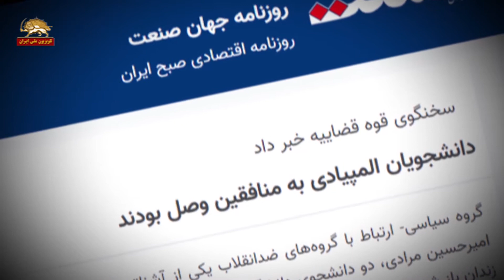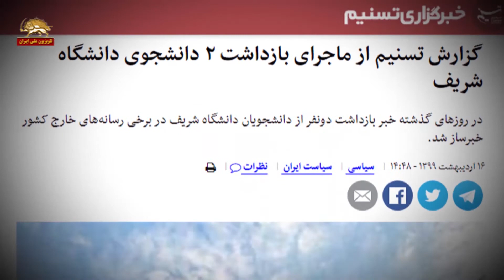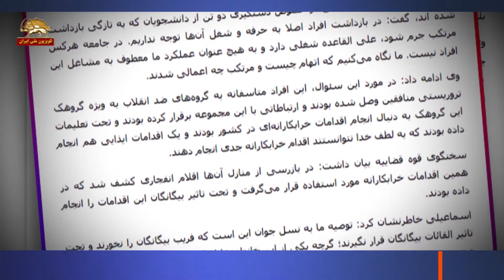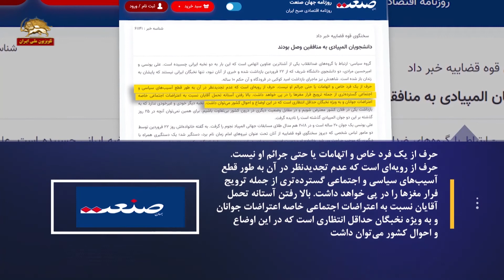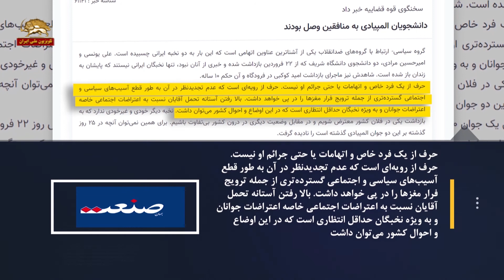تیک تاک قیام و گرایش نسل جوان به مجاهدین وحشت از ولایت خلیفه ارتجاع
تیک تاک قیام وگرایش نسل جوان و شورشگر به مجاهدین

وحشت در ولایت خلیفه ارتجاع  و جنگ گرگها

اعتراف سخنگوی قضائیه آخوندی در زیر فشار دانشجویان  به دستگیری دو دانشجوی  نخبه دانشگاه صنعتی شریف ۲۶روز پس از دستگیری و شکنجه و  اعلام  اسامی ۱۸تن دیگر از دستگیر شدگان توسط سازمان مجاهدين خلق ايران، موجی از وحشت و سراسیمگی را در  ولایت خامنه ای  ایجاد کرده و خطر قیام و تیک تاک سرنگونی باعث بالا گرفتن جنگ گرگها شده است.

اخیرا و پس از هفت ماه از قیام آبان مجلس ارتجاع  نیز صحنه جنگ گرگها برسر قیام ابان بود:
مطهری-مجلس ارتجاع-۱۴ اردیبهشت۹۹

ببینید ما مسئله استیضاح وزیر کشور را در همان آبان و آذر ماه مطرح کردیم. وزیر کشور مقصر اصلی در حوادث آبان بود و این کشتاری که متاسفانه عده زیادی کشته شدند ... حالا ببینید بما گفتند در نهایت گفتن ‌آقا الان شرایط مناسب نیست.

درچنین شرایطی دژخیم اسماعیلی ضمن پذیرفتن دستگیری دو دانشجوی دانشگاه صنعتی  اعلام کرد :آنها به مجاهدين وصل بودند، اقدامات ايذايي انجام دادند و به دنبال اقدامات خرابكارانه بودند وی افزود:
در این شرایط کرونایی، اصلاً این یک توطئه‌ی دشمنان بود می‌خواستند در این شرایط یک بلوایی در کشور درست کنند که خوشبختانه با هوشیاری سربازان گمنام امام زمان و اقدام به موقع آنها این توطئه خنثی شد
یک روز بعد یک رسانه حکومتی وحشت زده  از این اعتراف ناگزیر  که برای همه باندهای خلافت خامنه ای پیام شورش و خیزش علیه کرونای ولایت را به همراه دارد، به تمامیت نظام بحرانزده و باندهای آن هشداداد و نوشت :

ارتباط با گروه‌های ضدانقلاب یکی از آشناترین عناوین اتهامی است که این بار به دو نخبه ایرانی چسبیده است. علی یونسی و امیرحسین مرادی، دو دانشجوی دانشگاه شریف که از ۲۲ فروردین بازداشت شده و خبری از آنان نبود، تنها نخبگان ایرانی نیستند که پایشان به زندان باز شده است.

حرف از یک فرد خاص و اتهامات یا حتی جرائم او نیست. حرف از رویه‌ای است که عدم تجدیدنظر در آن به طور قطع آسیب‌های سیاسی و اجتماعی گسترده‌تری از جمله ترویج فرار مغزها را در پی خواهد داشت.

بالا رفتن آستانه تحمل آقایان نسبت به اعتراضات اجتماعی خاصه اعتراضات جوانان و به ویژه نخبگان حداقل انتظاری است که در این اوضاع و احوال کشور می‌توان داشت.